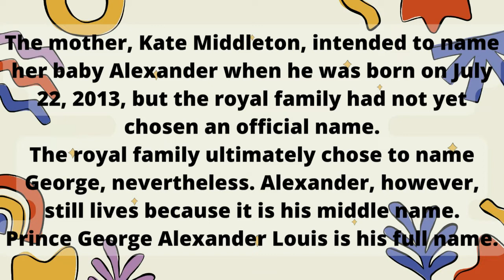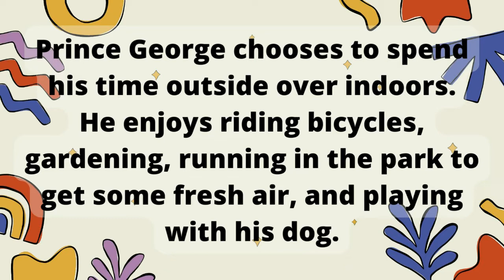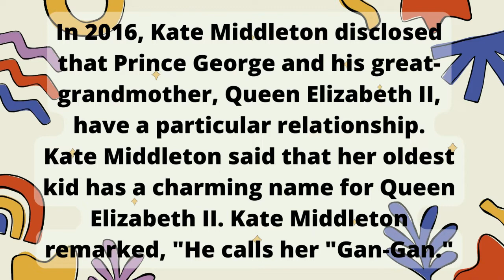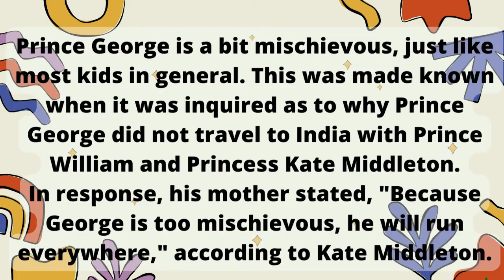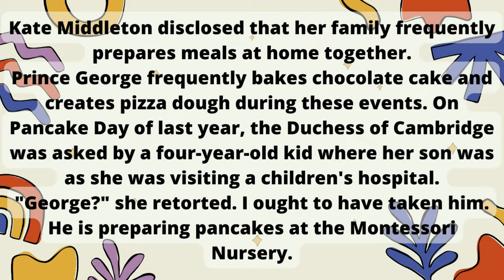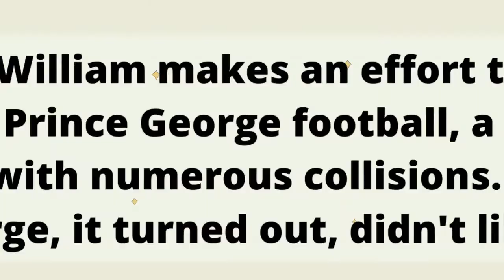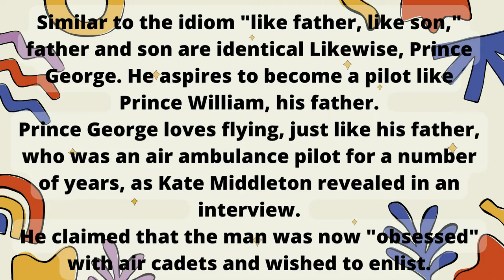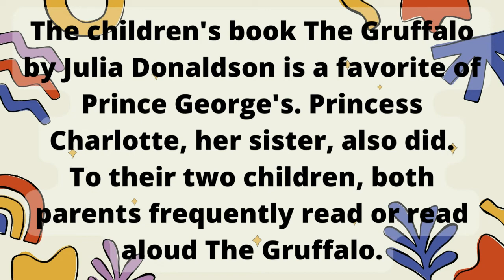Prince George Alexander Louis Of Wales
Prince George Alexander Louis Of Wales @jorezzdiarychannel1862

Prince William and Kate Middleton's oldest child, is without a doubt well-known.
In addition, following his father, Prince William, and his grandfather, Prince Charles, Prince George is the third successor to the throne of the British Empire.